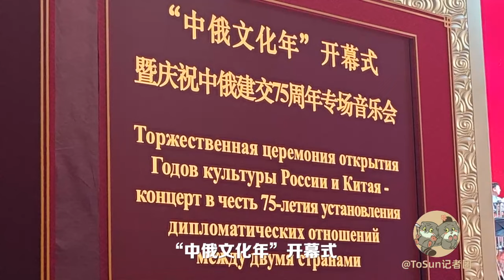时政Vlog丨一场中俄顶尖音乐会的台前幕后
5月16日下午，国家主席习近平在国家大剧院同俄罗斯总统普京出席“中俄文化年”开幕式暨庆祝中俄建交75周年专场音乐会。

ToSun记者团来到音乐会现场，感受中俄艺术家带来的震撼演出，独家记录台前幕后的有趣点滴！走，一起到现场去看看！（视频来源：中央广播电视总台）